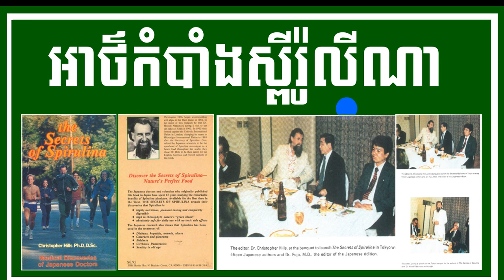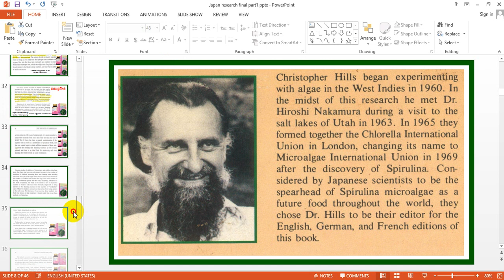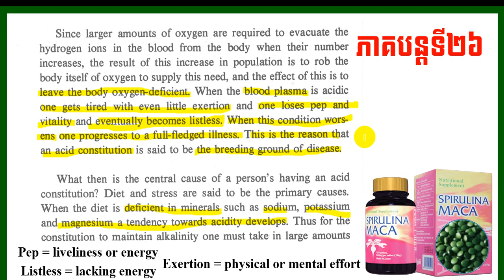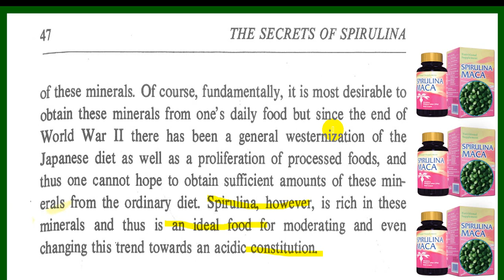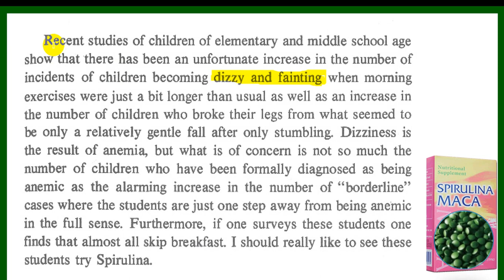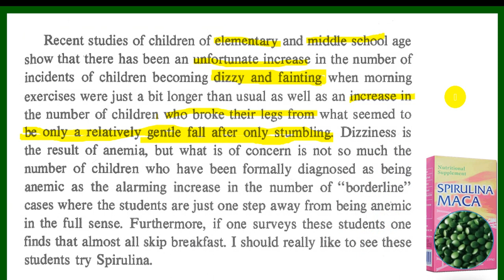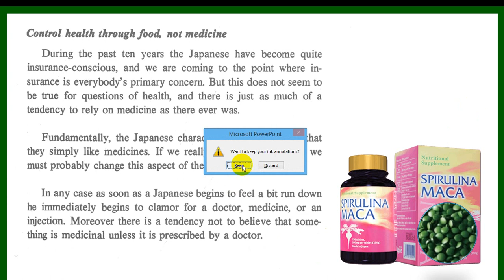EBC ពន្លឺសុខភាព - អាថ៌កំបាំងស្ពីរ៉ូលីណា ភាគទី២៦ - English (Pang Leehouv)